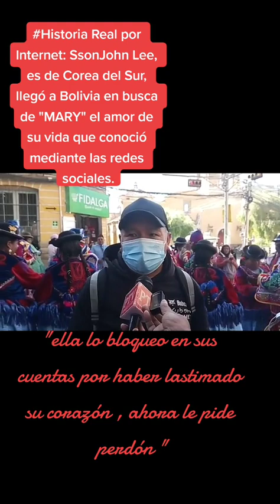Sson john Lee un Coreano vino hasta Bolivia en busca de( Mary) 🇧🇴 el amor de su vida😱😱♥️♥️